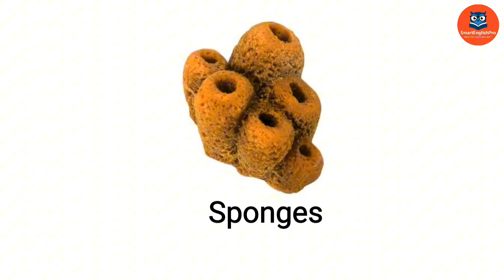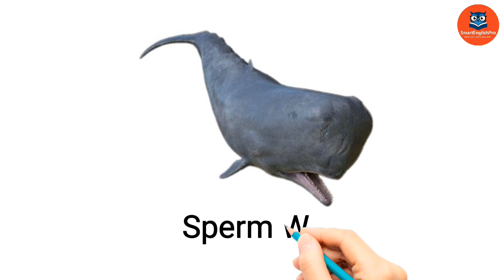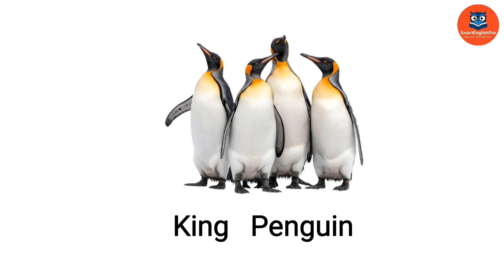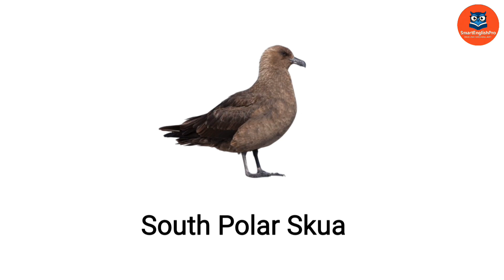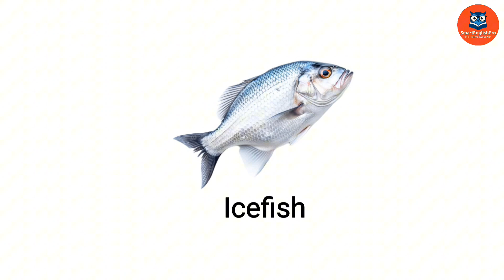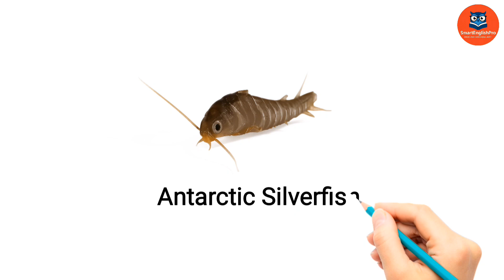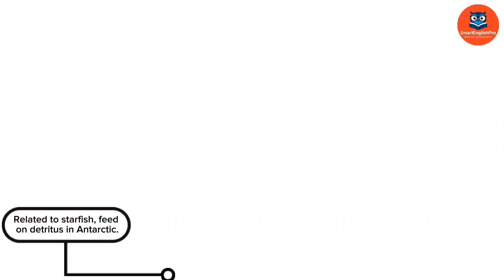Antarctic Animals in English | Learn Wild Sea Creatures & Birds Vocabulary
Welcome to SmartEnglishPro!
In this video, you’ll learn the names and interesting facts about amazing animals living in Antarctica — from giant blue whales to the tiniest krill! Improve your English vocabulary while exploring the frozen world of sea creatures, birds, and deep-sea life.

This video includes real images, fun facts, and clear pronunciation to help English learners and kids grow their vocabulary naturally.

Timeline:

00:00 - Meet the wildest animals of Antarctica — in English!
00:06 - Weddell Seal
00:24 - Crabeater Seal
00:42 - Leopard Seal
01:00 - Sponges
01:18 - Elephant Seal
01:36 - First Seal
01:54 - Blue Whale
02:12 - Humpback Whale
02:30 - Orca
02:48 - Mink Whale
03:06 - Southern Right Whale
03:24 - Sperm Whale
03:42 - Dusky Dolphin
04:00 - Emperor Penguin
04:18 - Adalie Penguin
04:36 - Chinstrap Penguin
04:54 - Gen 2 Penguin
05:12 - King Penguin
05:30 - Macaroni Penguin
05:48 - Rockhopper Penguin
06:06 - Snow Petrel
06:24 - Wilson's Storm Petrel
06:42 - Antarctic Petrel
07:00 - South Polar Skua
07:18 - Black Browed Albatross
07:36 - Wandering Albatross
07:54 - Light-mantled Albatross
08:12 - Cape Petrel
08:30 - Brown Skua
08:48 - Ice Fish
09:06 - Dragon Fish
09:24 - Antarctic Krill
09:42 - Sea Spiders
10:00 - Giant Antarctic Isopod
10:18 - Squid
10:36 - Jellyfish
10:54 - Comb Jellies
11:12 - Antarctic Silverfish
11:30 - Sea Urchins
11:48 - Sea Cucumbers
12:06 - Brittle Stars
12:24 - Arctic Tern
12:42 - Southern Elephant Seal
13:00 - Antarctic Starfish